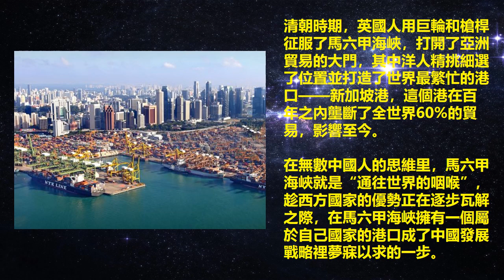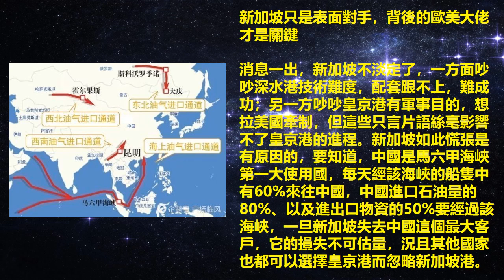中國斥資四百億打造“第二香港” 新加坡徹底絕望？